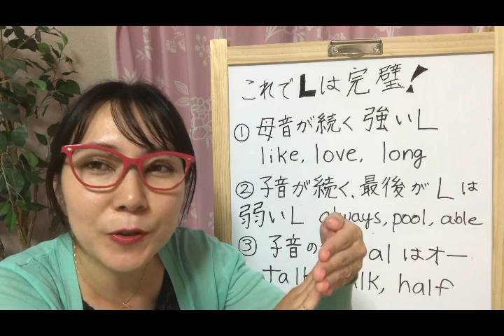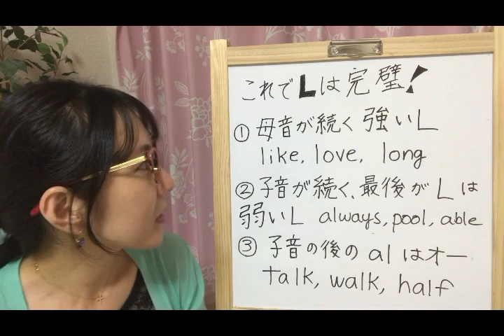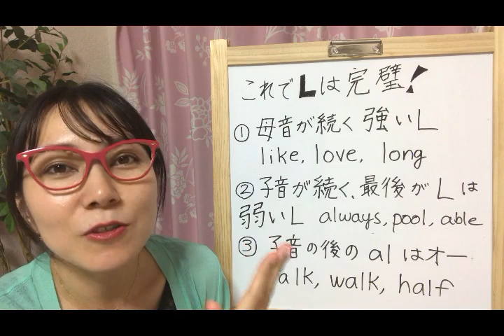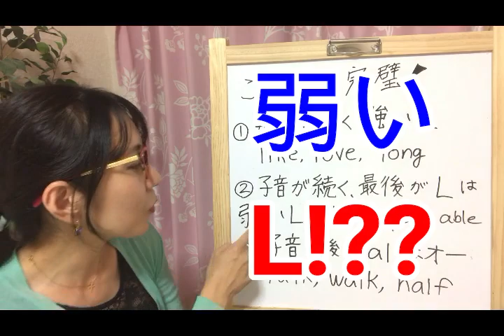Lには2種類の発音の仕方がある!?「強いL」を完全マスター!(発音編6回目)前半『スマホ留学』Yukoの課外レッスン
これだけやれば、ネイティブ発音が手に入り、英会話力が飛躍的にアップする方法があります。

◆◆◆今日のレッスンポイント◆◆◆も要チェックです！

今日のレッスンポイント

日本人が苦手な　L　ですが、

意外にも！日本語のラ行と似ています！

では何が違うのか！！？

圧力をかけてギュッと押すと

キレイに「強いL」が発音できますよ！

一緒に練習していきましょう！

《関連動画》
◆Lには2種類の発音の仕方がある!?
「弱いL」を完全マスター!(発音編6回目)後半